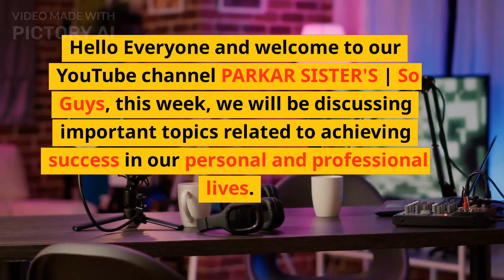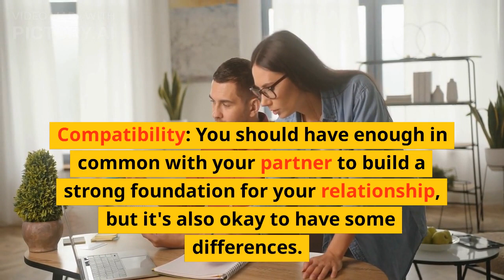How to select the Perfect Life Partner |Finding Your Soulmate: Everything You Need to Know